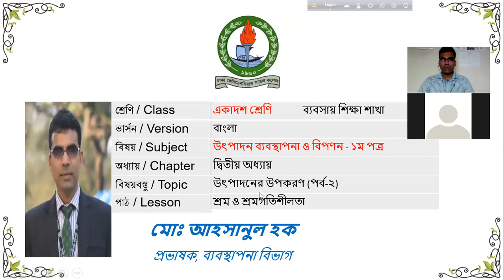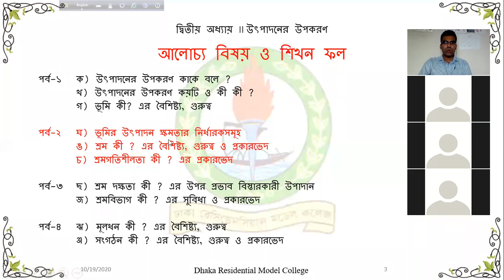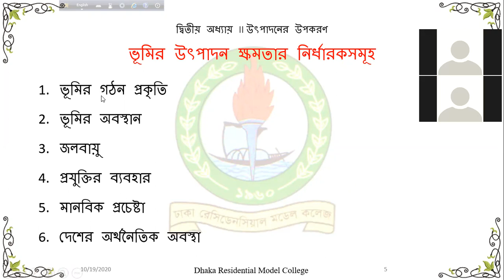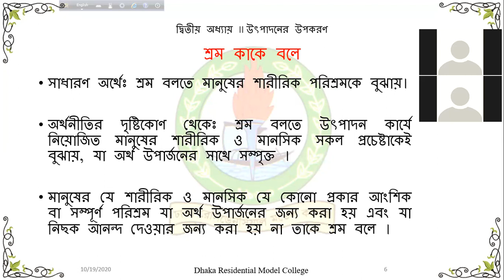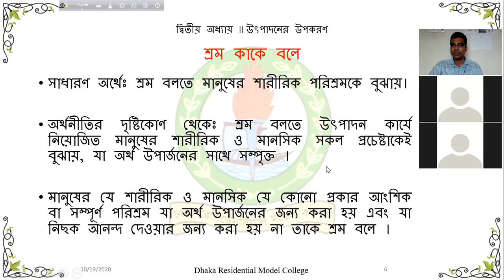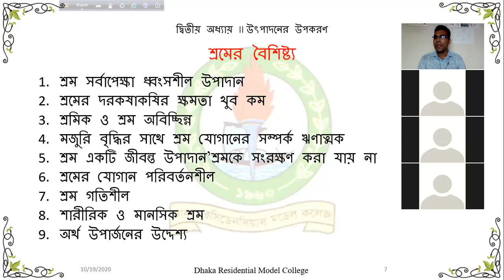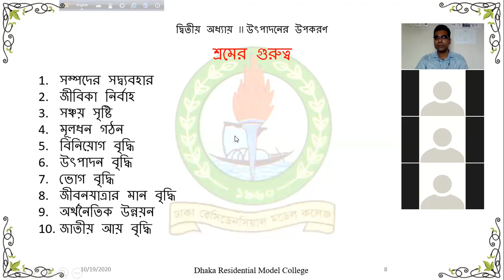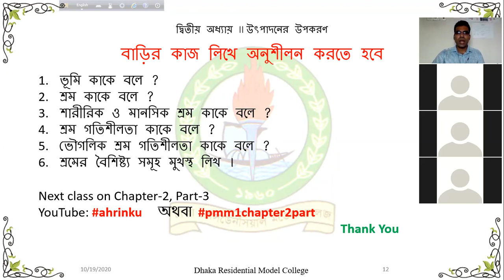068 / HSC-PMM-1 Chapter-2 ভূমি, শ্রমের বৈশিষ্ট্য, গুরুত্ব, প্রকারভেদ ও শ্রমগতিশীলতা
ভূমির উৎপাদন ক্ষমতার নির্ধারক, শ্রম কী, শ্রমের বৈশিষ্ট্য, গুরুত্ব, প্রকারভেদ, শ্রমগতিশীলতা ও এর প্রকারভেদ ।
দ্বিতীয় অধ্যায়ঃ উৎপাদনের উপকরণ
উৎপাদন ব্যবস্থাপনা ও বিপণন ১ম পত্র
Class 11 II PMM-1st II Chapter-2 Factors / Elements of Production II Part-2 Zoom201019

rinku.drmc
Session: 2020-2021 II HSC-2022